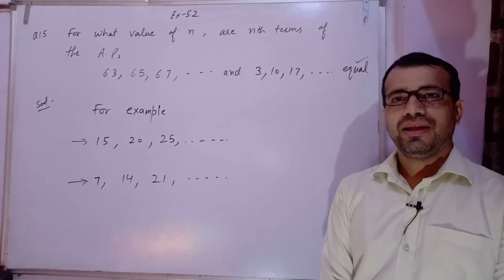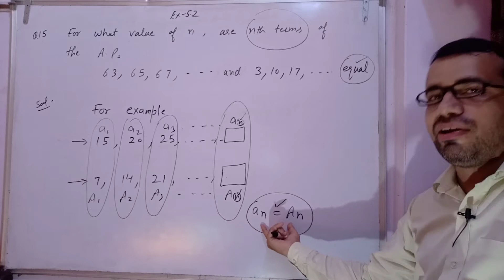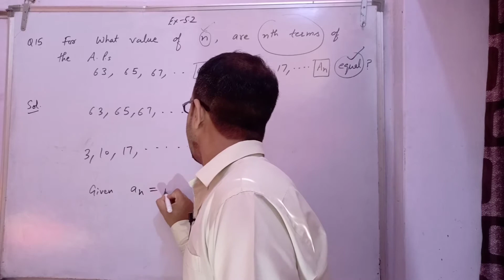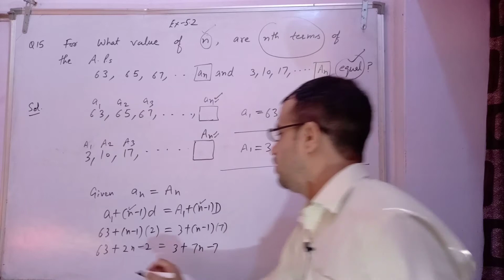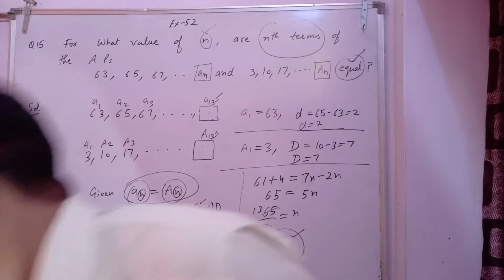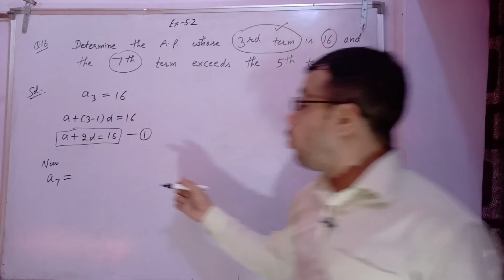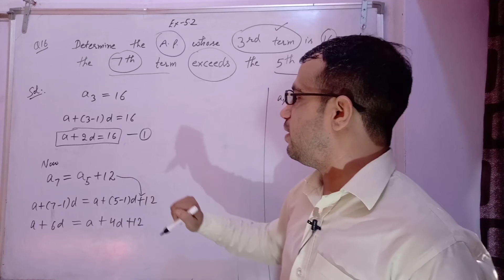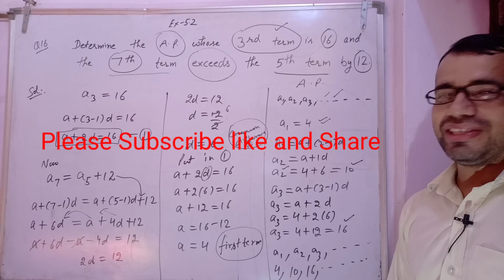Class-10(A.P.) Exercise-5.2. Q15,16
Dear Students, in this video i tried to teach you Arithmetic Progressions exercise-5.2. I hope you will understand it easily. Thanks...